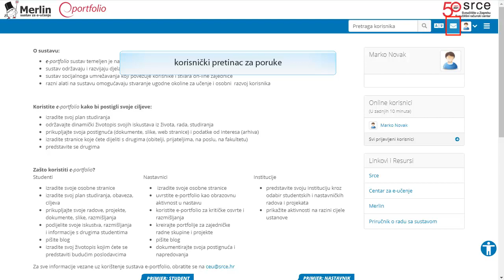1. Prijava i sučelje sustava e-portfolio